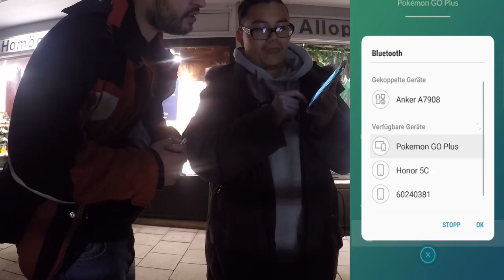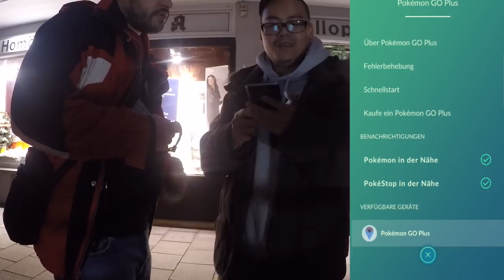LOHNT sich ein Go Plus jetzt noch?! Level 39 Spieler holt sich Go Plus! Pokemon Go!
euda der Kollege Riad hat ein Go Plus geschenkt bekommen und hat nun ein paar Fragen
ich erzähle ihm alles rundum das Go Plus
hoffentlich schafft er damit nun die Level 40
habt ihr ein Go Plus? wie findet ihr es? wollt ihr euch noch eins kaufen?